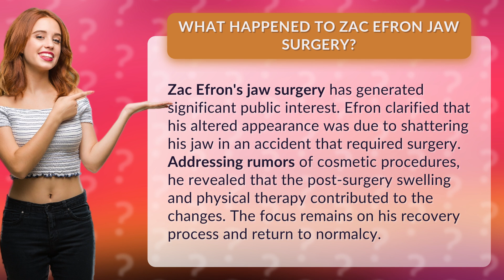What happened to Zac Efron jaw surgery?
Zac Efron's Jaw Surgery: The Truth Revealed • Efron's Jaw Surgery • Discover the real story behind Zac Efron's jaw surgery and the truth about his altered appearance. Find out why he needed surgery and how he's recovering from the accident.